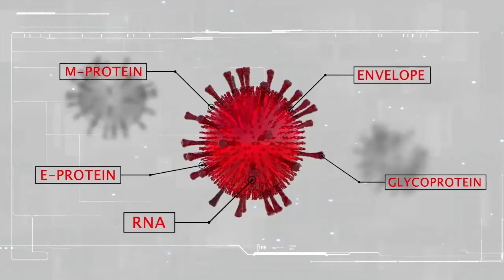Kuran'dan sırlar COVID-19.